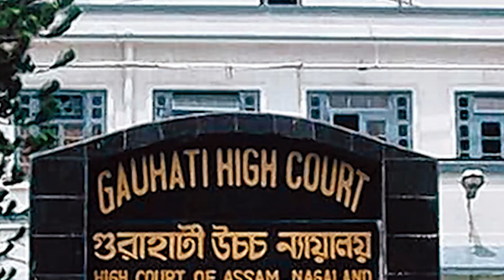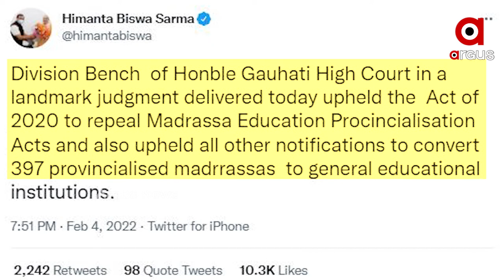Assam: High Court upholds Assam decision to turn Govt-Funded Madrasas into Schools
The Gauhati high court on Friday upheld an Assam government legislation converting government-run madrasas to regular schools, stating that such state-funded institutions can’t impart religious instructions.